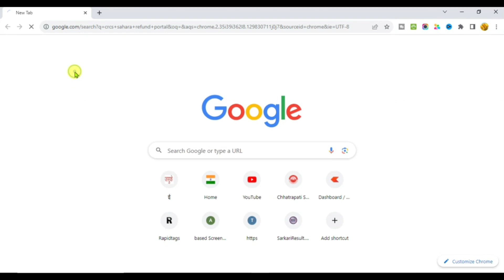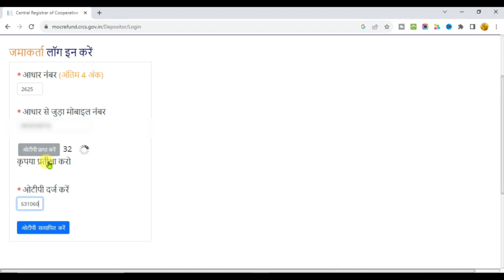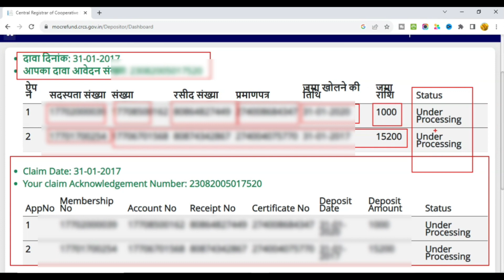Sahara Refund Portal Application Status kaise check kare - Sahara India refund apply online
Welcome to the Ashish LLB Videos YouTube channel! I'm Ashish Verma, a YouTube creator and social media influencer. I feel very happy when someone find my video or post useful. This channel "ASHISH LLB" is one of my hobby. I try my best to provide genuine content to public which is useful in their life. On this channel I make videos related to finance, law and education.
                                                  Thanks

Thanx For Watching_________#AshishLLB